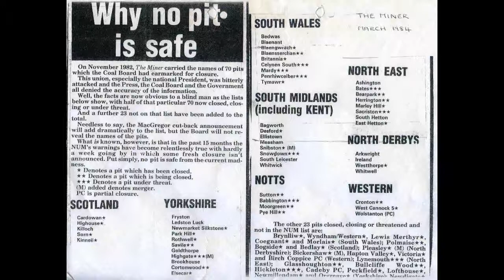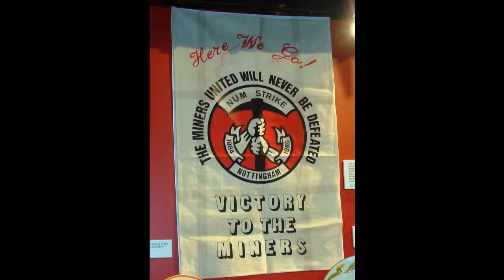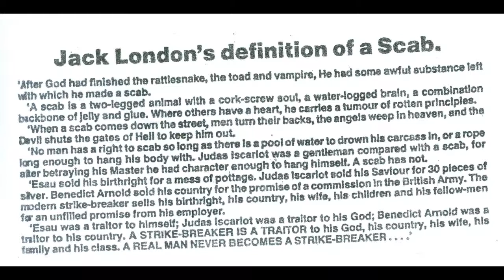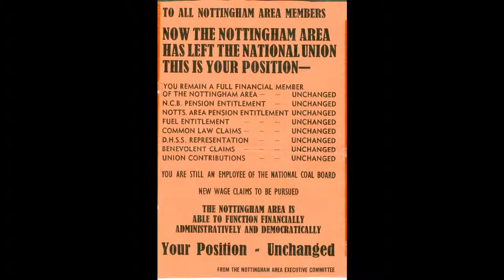When coal was King - 1984-85 Strike version.wmv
This short presentation was shown as part of "setting the scene" for a presentation given to the East Midlands Oral History Day at the University of Leicester on 6th July 2011.  The presentation was titled "Proceed with Caution - Representing the 25th anniversary of the 1984-85 Miners Strike in Oral History".

The presentation looked at the particular problems encounted by the Selstonia Living Heritage Project when putting together a community radio programme to commemorate the 25th anniversary of the start of the 1984-85 Miners Strike in the Parish of Selston, Nottinghamshire.